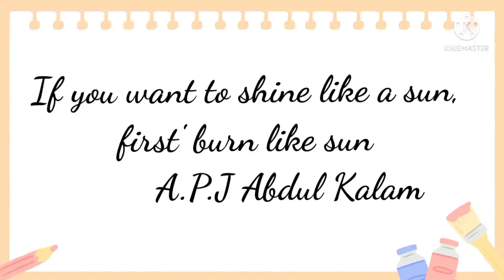science_meuseum patna